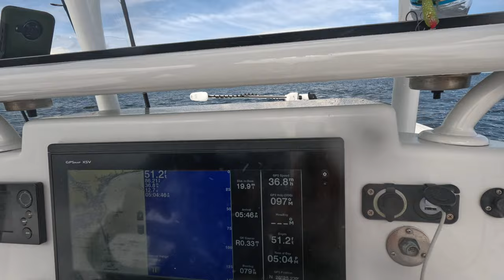Snapper fishing in Ft Myers Florida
Fishing for a variety of snappers in the Gulf of Mexico. fishing from Ft Myers Beach Florida. Catching mangrove snappers, Yellowtail snappers, Lane snappers, Red snappers, and schoolmaster snappers. Using live bait and dead bait bottom fishing and chumming for snappers. Red snapper fishing in the gulf has a short season.